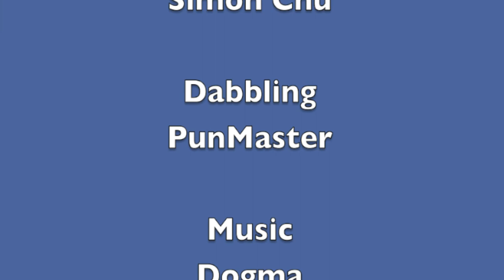Simontive 7 Episode 43: Gray Hat and Yi Mention Evilness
Gray Hat battles with Dabbling, and Yi shows up. How does Simon respond?